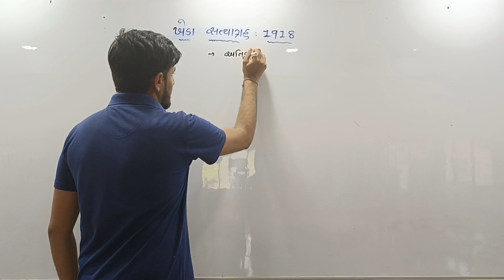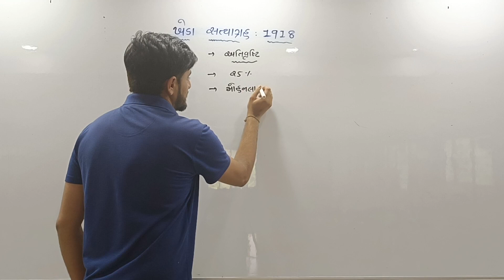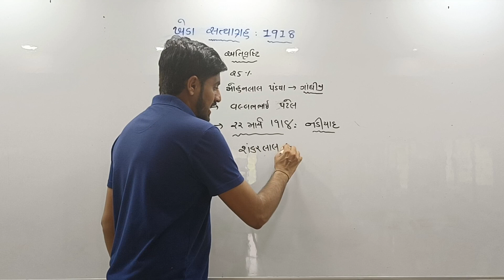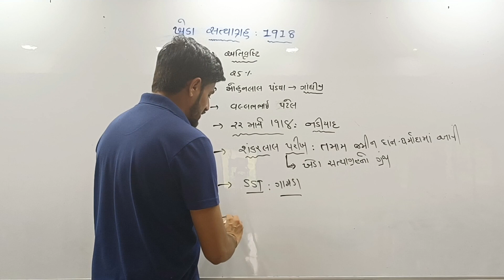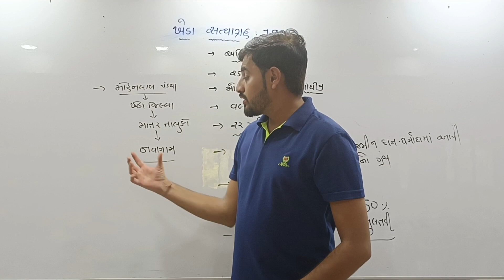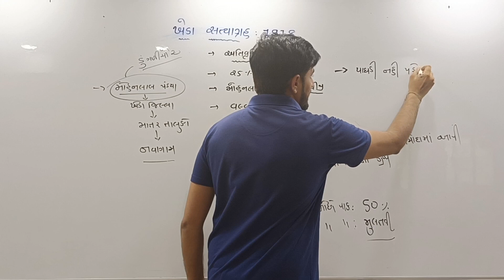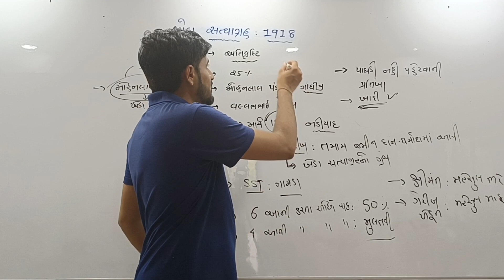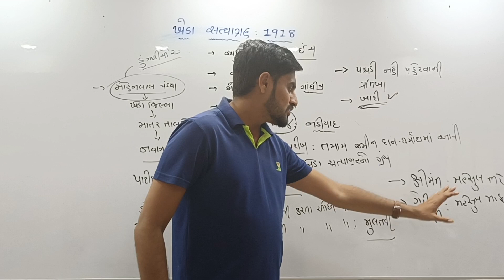ખેડા સત્યાગ્રહ kheda satyagrah